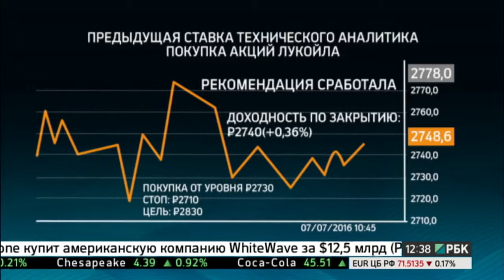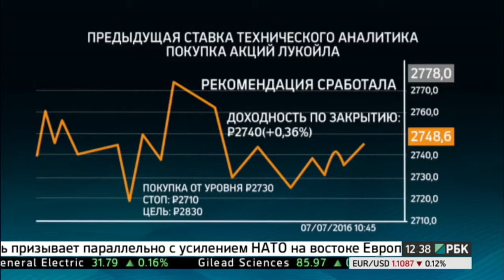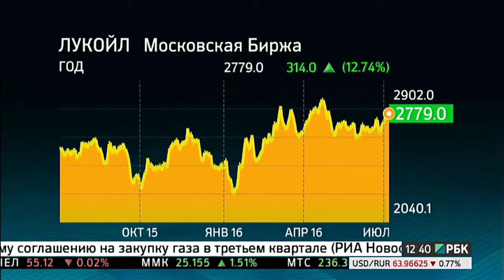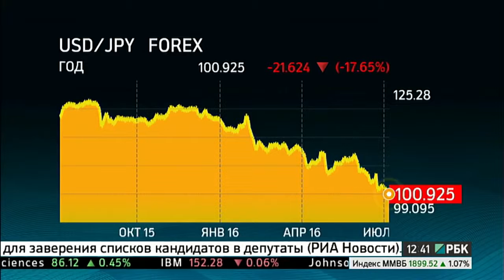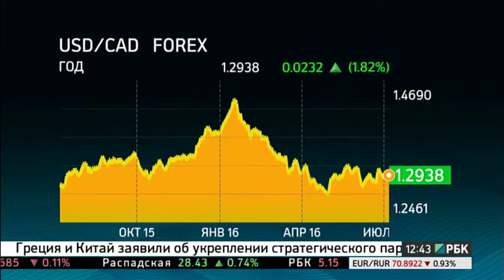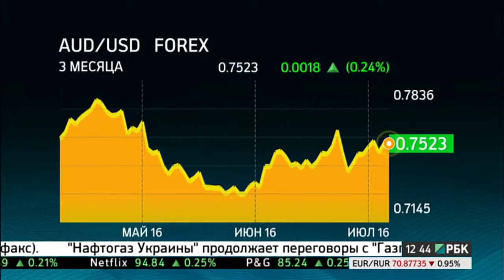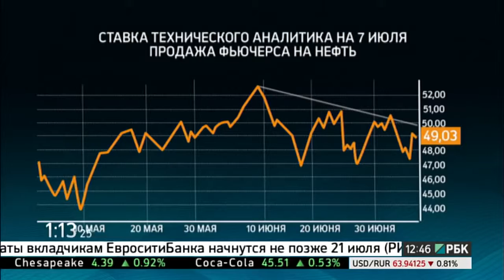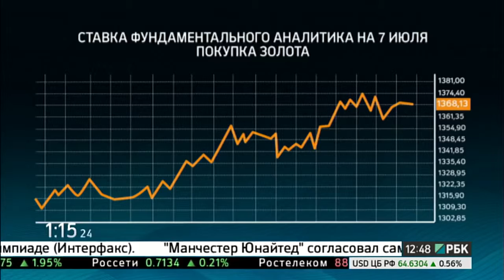«Рынки. Позиция» с Еленой Хруповой на РБК ТВ - Деев VS Подлевских - 07.07.2016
Программа «Рынки. Позиция» от 7 июля 2016.

Эксперты: Артём Деев (фундаментальный аналитик), ведущий аналитик компании AMarkets и Николай Подлевских (технический аналитик), начальник аналитического отдела ИК «Церих Кэпитал Менеджмент».